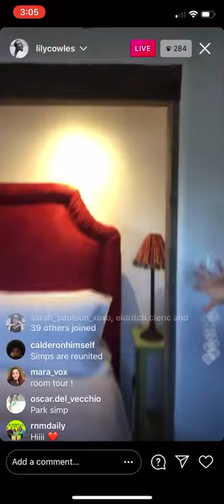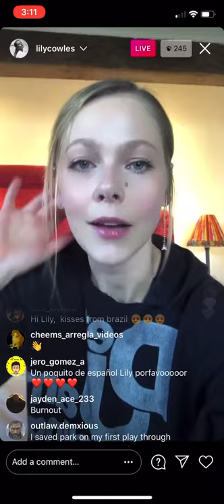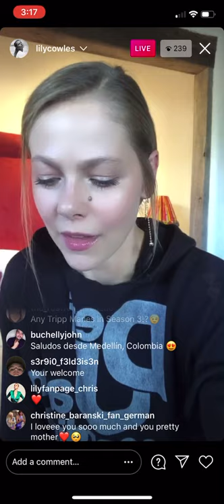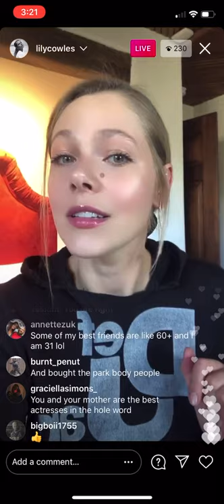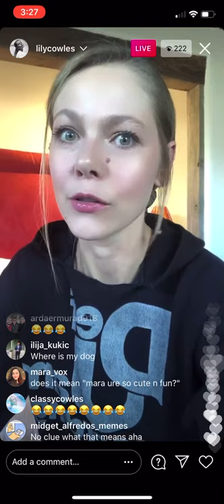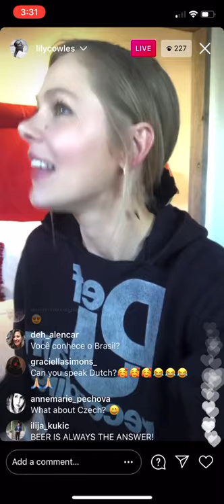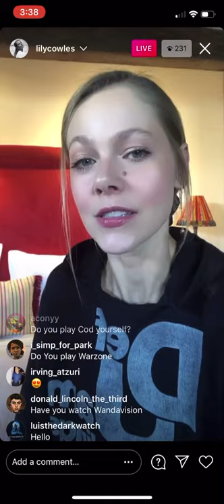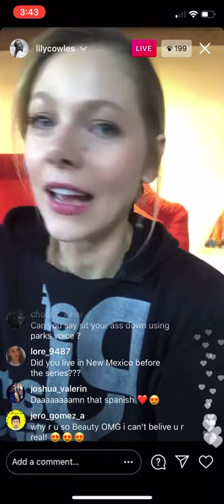Lily Cowles IG Live | February 2, 2021